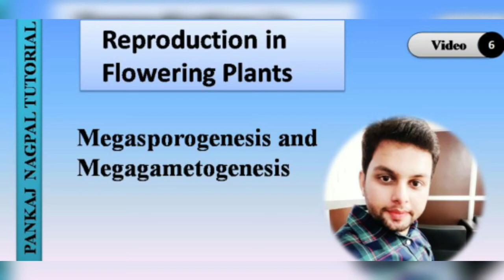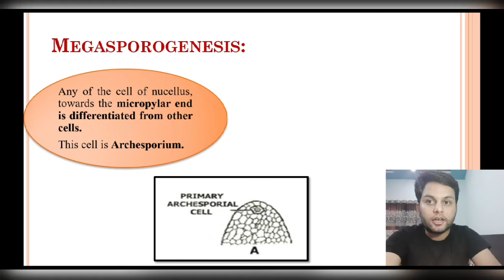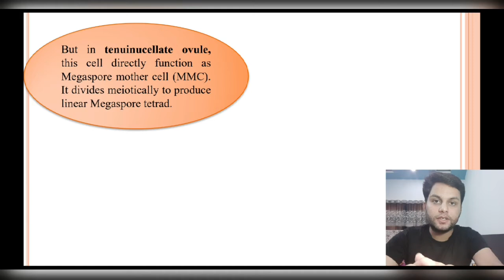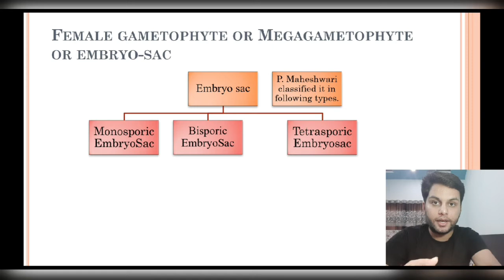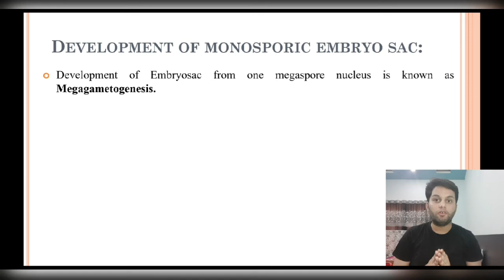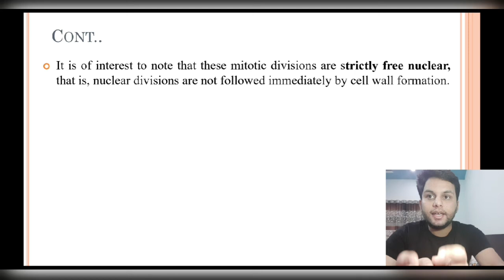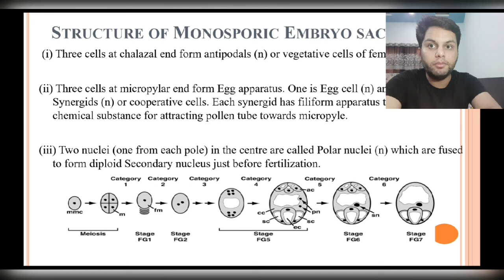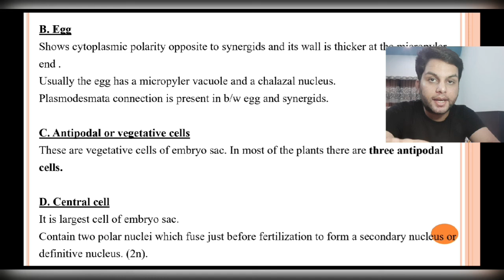Botany for NEET II Megasporogenesis and Megagametogenesis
Megasporogenesis is leptosporangiate type. Embryosac or female gametophyte or mega Gametophyte may be of three types on the basis of no of megaspores involved in Embryosac formation. In 80% flowering plants polygonum type of embryosac is found. The embryosac is 7 celled and 8 nucleated Structure.